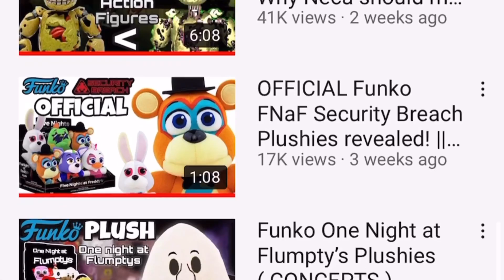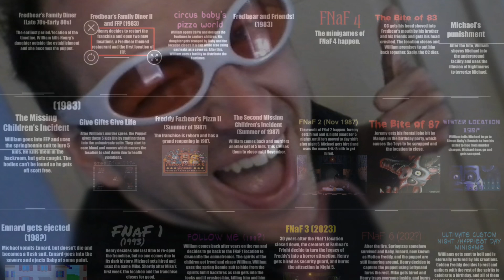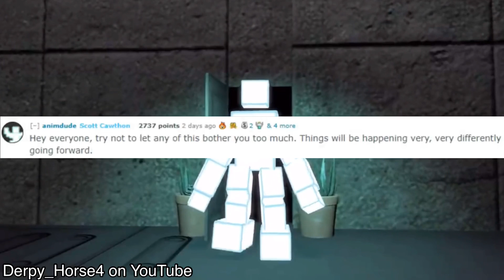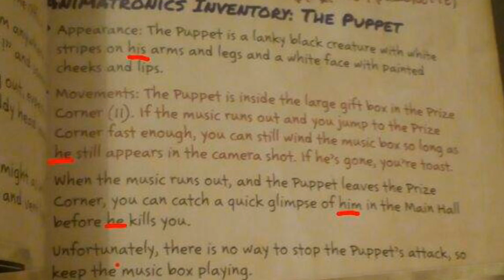Even More Common Five Nights at Freddy’s Misconceptions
Hey guys, today we will be discussing even more common FNAF misconceptions.   Five Nights at Freddy’s misconceptions have been around since the franchise was created, whether that be about the lore, characters, gameplay, or even some of the merchandise?